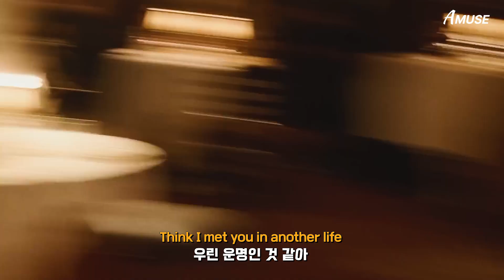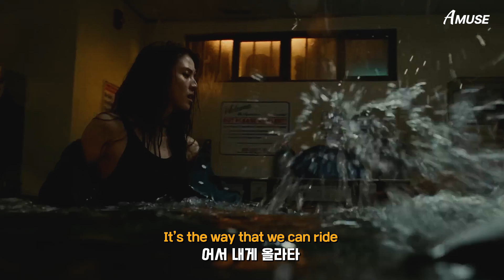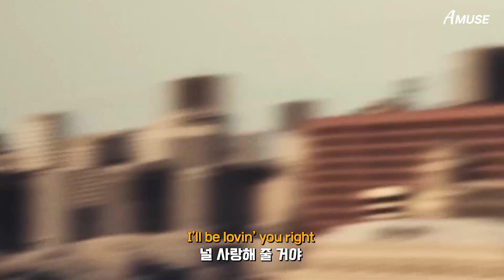정국(Jung Kook) 'Seven (feat. Latto)' MV | KOR / ENG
정국 세븐 퍼포먼스 뮤직비디오
jungkook seven clean ver. MV

jung kook seven lyrics
정국 세븐 뮤비
정국 세븐 가사 해석